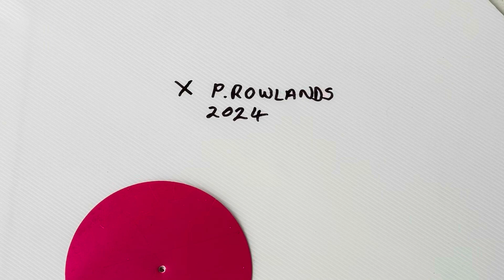SSMAC Father’s Day BBQ